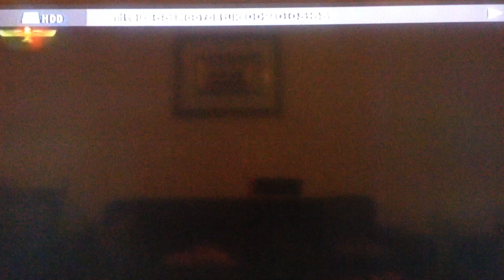Malke Sabo Sliwo - Mizizah - Mzizah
Malke Sabo Sliwo
Mizizah -- Mzizah
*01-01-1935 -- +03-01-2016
Video made by Malek Malki Sliwo